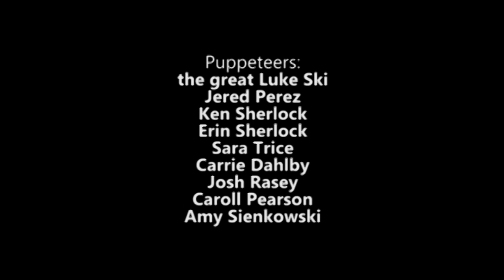The FuMPet Show (a Muppet Show parody by theFuMP.com)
The Funny Music Project, a.k.a. The FuMP does a loving parody of "the Muppet Show" as a tribute to the Twin Cities' sci-fi/fantasy convention MarsCon for the Opening Ceremonies of their 2013 convention. Written and directed by the great Luke Ski with music by Possible Oscar Flat 29 Carla Ulbrich Rob Balder & Tom Smith

The Funny Music Project, a.k.a. "The FuMP" is a collective of dozens of comedy musicians which posts 2 new free comedy song MP3s per week under creative commons licencing at our website, so you're free to share them with your friends and play them on your podcasts. We also have a podcast feed so you can get the newest free songs sent to you automatically as they are posted. Since 2007 we've built an archive of over 700 comedy songs, which all can be listened to for free, and purchased to download for 99 cents.

"the great Luke Ski" is "The Dr. Demento Show's" Most Requested Artist of the 21st Century. His song parodies, originals, stand-up and sketches about pop culture phenomena (doot doo, do-do-do!) have made him a favorite performer at science-fiction and fandom conventions all across the midwest and beyond. He's released 10 albums and a DVD over the past 17 years, many of which feature collaborations and cameos by his fellow comedy musicians of the FuMP. His past hits amongst his fans include songs about Spider-Man, Lord of the Rings, Star Wars, Star Trek, Pirates of the Caribbean, Battlestar Galactica, Batman, Firefly, Doctor Who, Babylon 5, and Family Guy, with more recent hits about Disney buying Marvel, Twitter, Anime, Bruce Campbell, The Big Bang Theory, and Monty Python. His Peanuts tribute "Snoopy The Dogg" won the award for 'Outstanding Parody Song' of 2011, and his song about Disney buying Star Wars "When You Wish Upon A Death Star" won the award for 'Outstanding Parody Song' of 2012 at the Logan Whitehurst Memorial Awards For Excellence In Comedy Music Luke has performed at San Diego Comic-Con, Star Wars Celebration, Dragon*Con, WorldCon, NASFIC, Creation's 40th Anniversary Star Trek Convention, GenCon Indy, Origins, Nerdapalooza and many more. He also is the chair of the comedy music track at MarsCon in the Twin Cities For more information on the great Luke Ski please visit his web